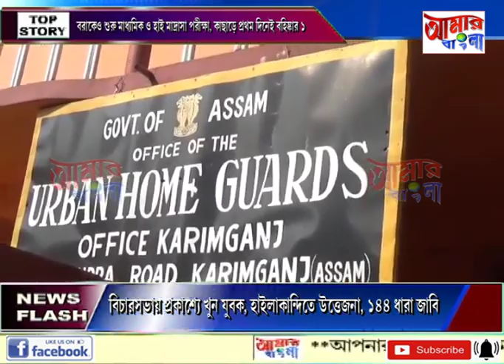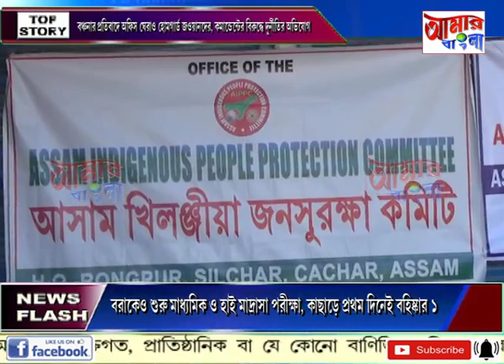# NEWS # 10 02 2020